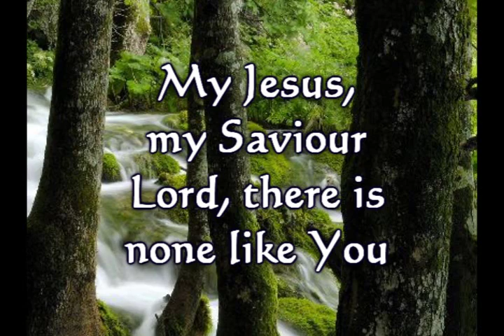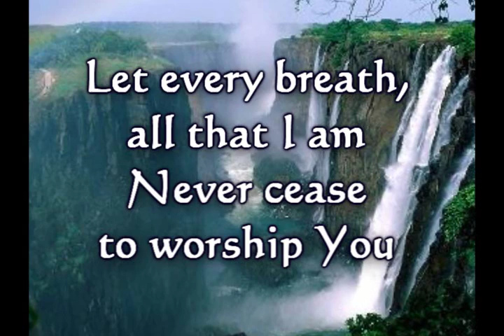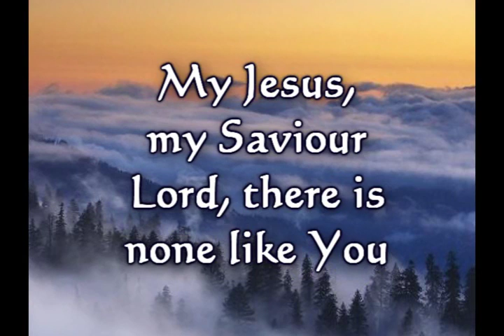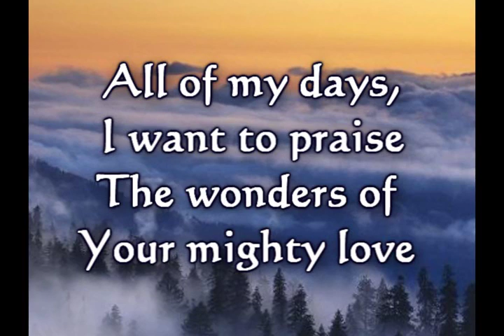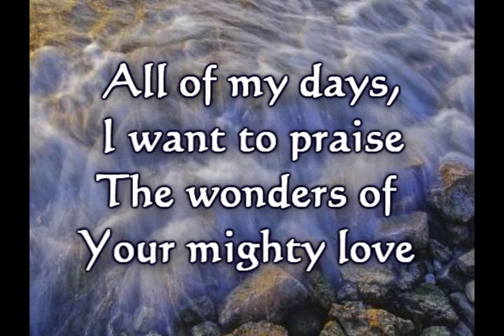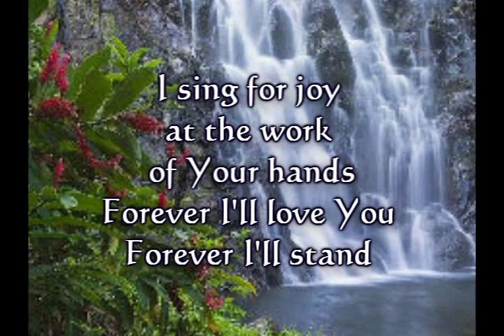Shout to the Lord- Hillsong - Worship Video w/lyrics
The LORD reigneth, he is clothed with majesty; the LORD is clothed with strength, wherewith he hath girded himself: the world also is stablished, that it cannot be moved. Thy throne is established of old: thou art from everlasting.
(Psalm 93:1,2)